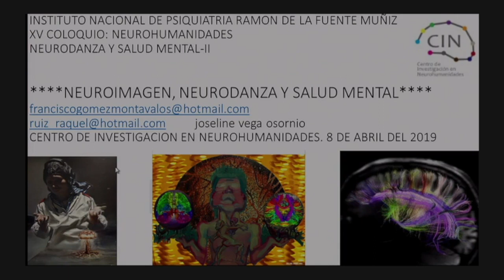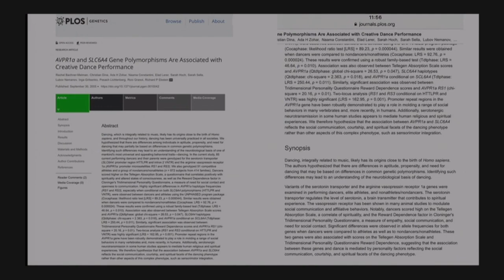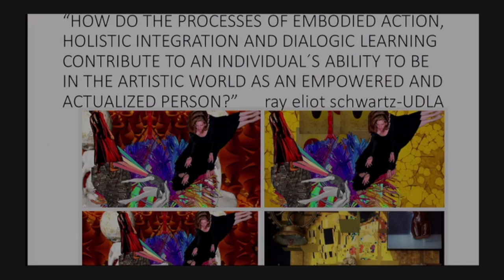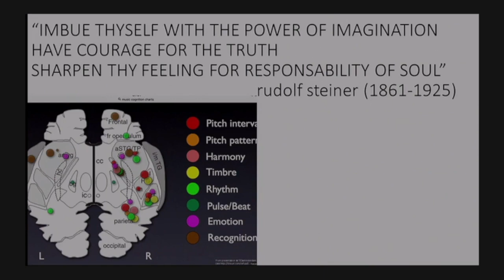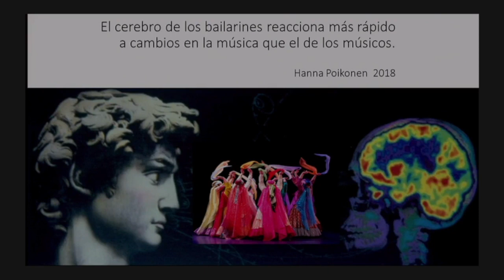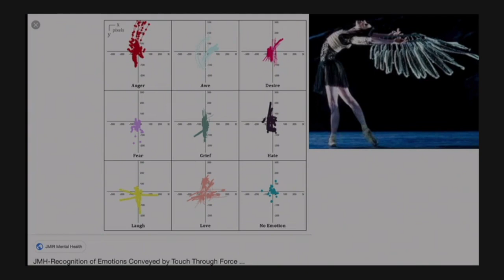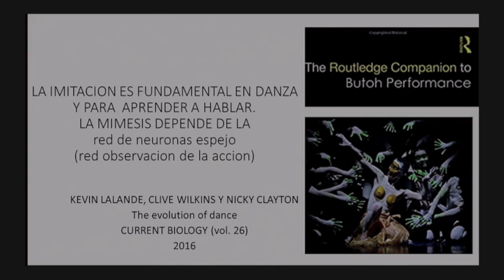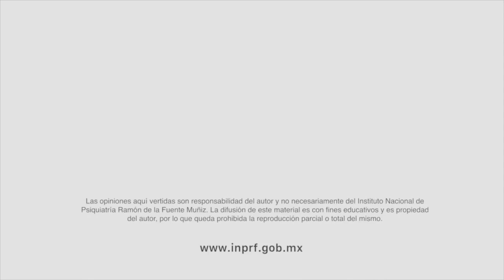Neuroimagen, neurodanza y salud mental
Conferencia

Ponente

Francisco Gómez-Mont Ávalos

8 de abril del 2019

En el marco del XV Coloquio de Neurohumanidades